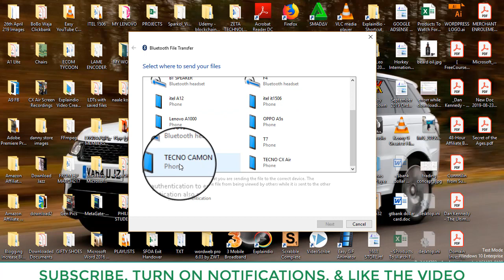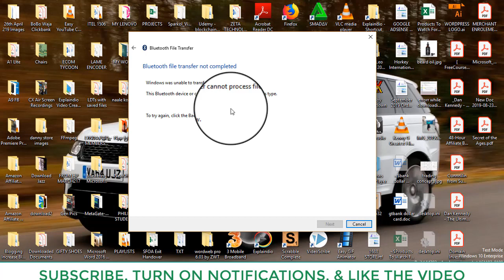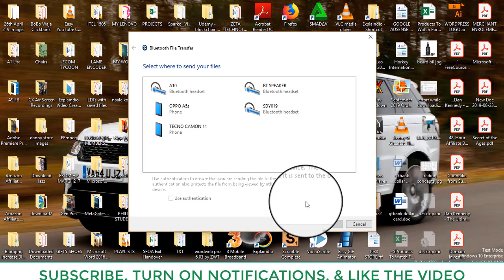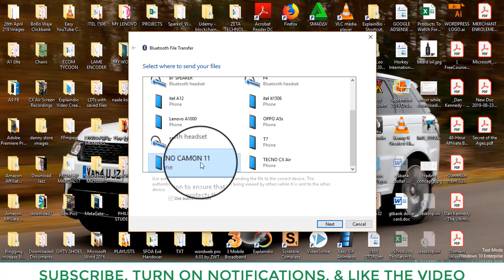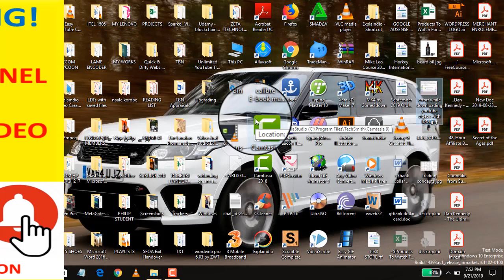HOW TO SOLVE BLUETOOTH DEVICE CANNOT TRANSFER FILES OF THIS TYPE ERROR MESSAGE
Bluetooth device cannot transfer files of this type! Have you ever wanted to transfer a file via Bluetooth and you encountered this error? Watch over my shoulder as I solve the problem of Bluetooth device cannot transfer files of this type in one minute.